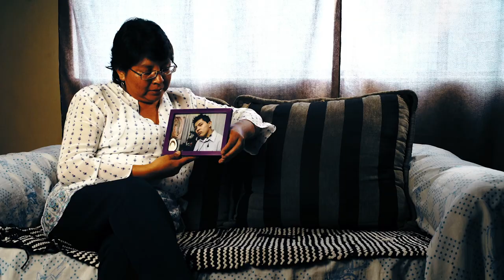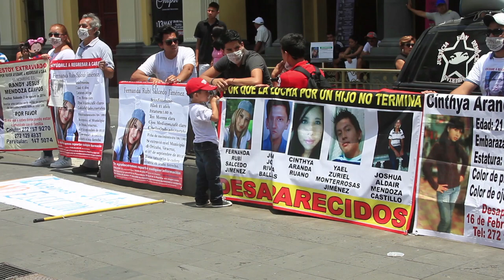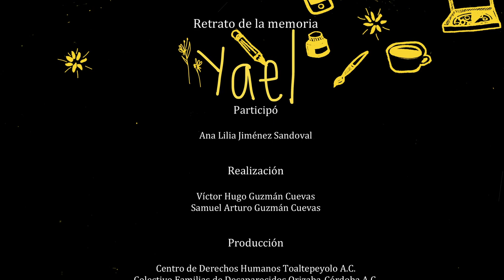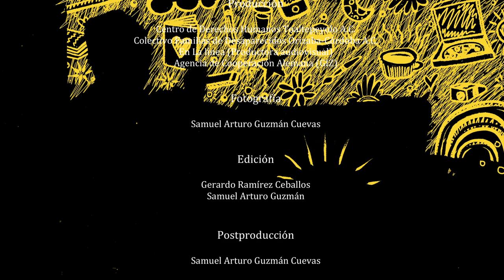Arte para la memoria